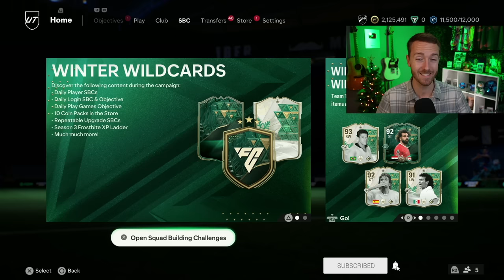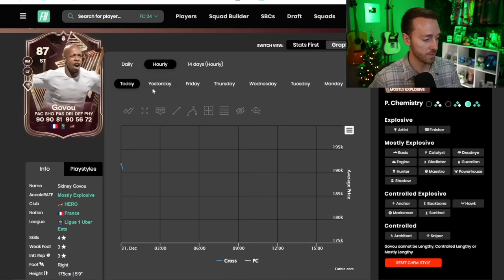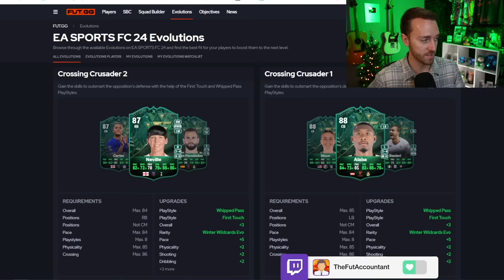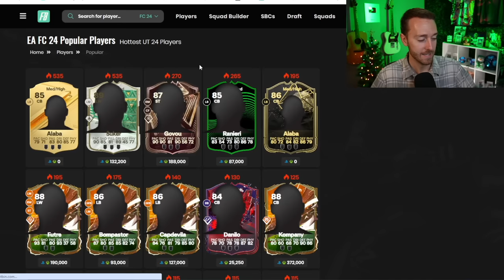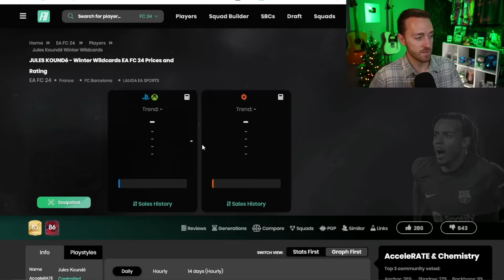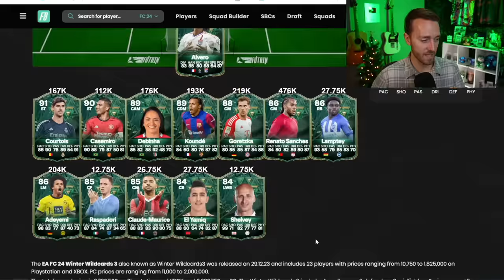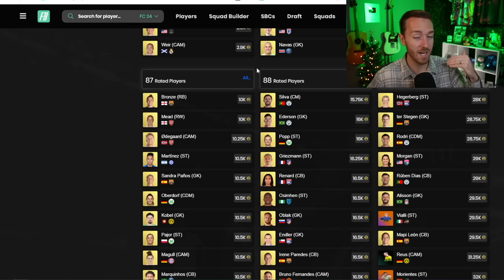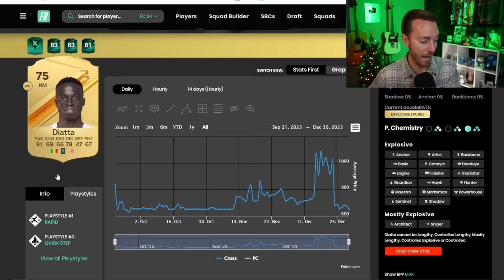THIS Content Means Prices BOOMING?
Happy New Year! Let's start the year off by making some COINS!